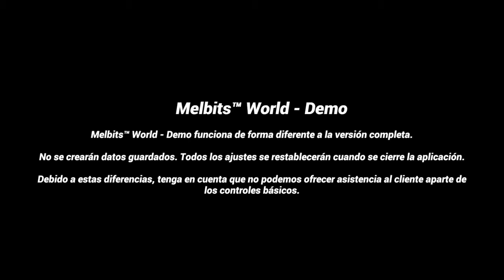Melbits World Play Link PS4 Gratis PSPlus Trailer Intro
Melbits World Play Link  Que haces con tus Manos ...